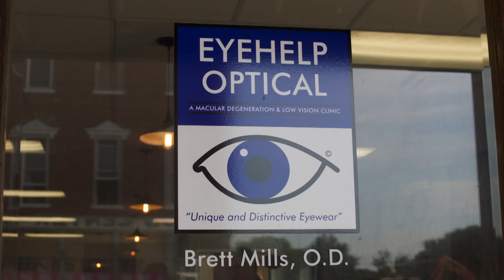Eye Help Low Vision Optical in Downtown Rogers, Arkansas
Are you suffering from low vision and been told there’s nothing that can be done?

Dr. Brett Mills O.D.and Dr. Randy Bell O.D. at Eye Help Optical has a true passion for helping those suffering from vision loss.

We specialize in helping those patients with macular degeneration to advanced glaucoma.
We can help by prescribing wearable and portable electronic aids like eSight, Orcam and IrisVision. As well as, Telescopes, microscope and specialized glasses.